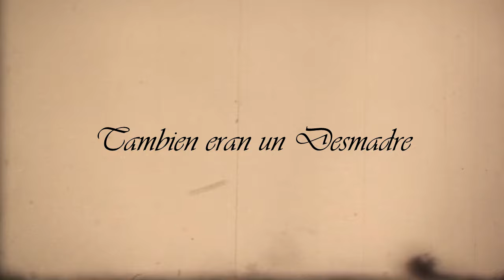En la época victoriana también eran un desmadre.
Fotos chistosas que nos muestran que en la época victoriana también eran un desmadre.